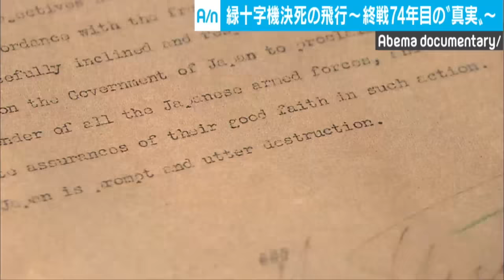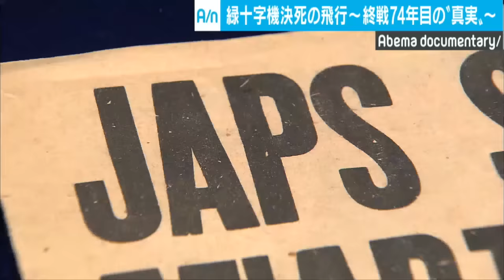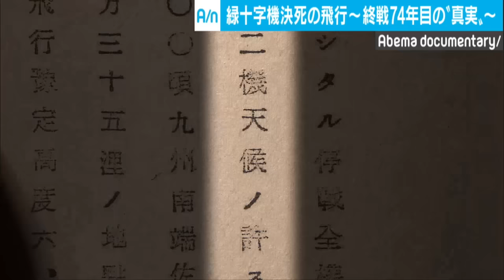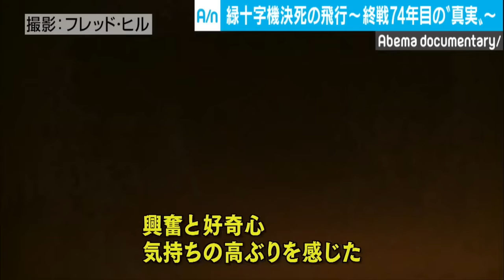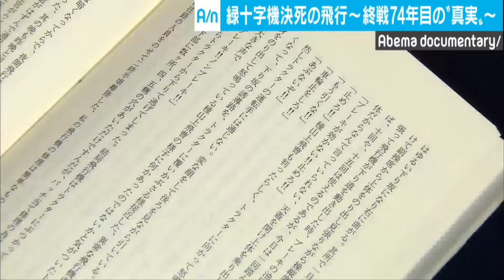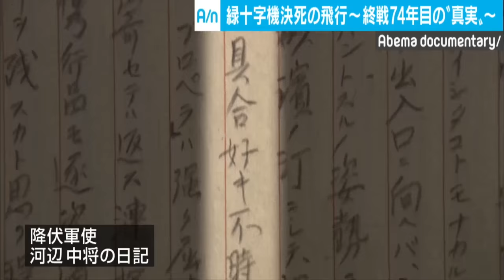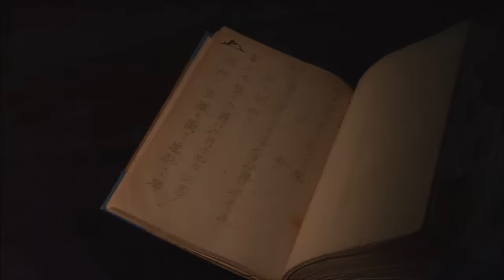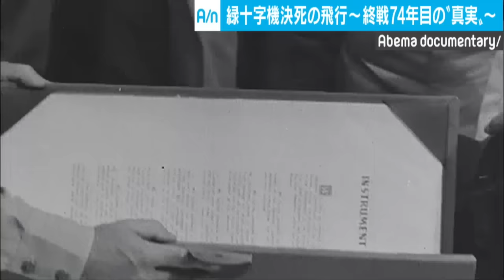”太平洋戦争ラストミッション”戦後日本の命運を分けた緑十字機｜ABEMAドキュメンタリー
※2020年にアベマで放送したものです

◆内容
日本で終戦記念日とされる8月15日。
しかし、それはあくまでポツダム宣言受諾を国民に知らせる玉音放送が放送された日であって、太平洋戦争が終わったわけではなかった。
実は、日本の存続に関わる本当の危機は8月16日から始まる。
対応を誤れば、再びアメリカと交戦状態となり、ソ連の北海道侵攻を招きかねなかった。
真の終戦に導いた"太平洋戦争ラストミッション"、それは戦争を1日も早く終結させるための生きて帰る保証が全くない旅。
"平和の白い鳩"緑十字機の決死の飛行だった。
日本政府からもGHQからも公表されず、国民の誰も知らなかった空白の7日間に一体何が？
戦後日本の命運を分けた飛行機の謎を解き明かす歴史発掘ドキュメント。

◆そのほかの作品はこちら
「世界最強」と言われたゼロ戦…弱点はなぜ暴かれた？悲劇の戦闘機の真実｜ABEMAドキュメンタリー

【原発と原爆】戦後日本の原子力問題 背後にあったアメリカの核戦略｜ABEMAドキュメンタリー